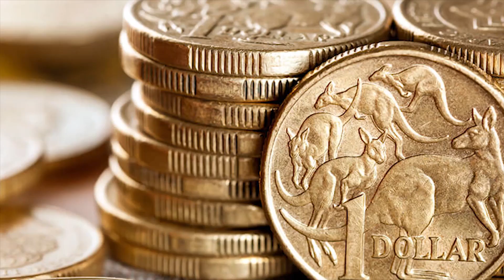Agar Kartu Sakti Tak Bikin Frustrasi - Petrus Kwik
Inilah kartu sakti yang bisa membuat orang tetap belanja dan membeli ini itu meski tak punya penghasilan. Tapi, jangan salah, meski awalnya gembira, begitu tagihannya datang, banyak orang justru jadi frustrasi. Bagaimana bisa lepas dari jerat utang kartu kredit? Apakah kita tidak perlu punya kartu kredit? Bagaimana kita bisa tetap memanfaatkan kartu kredit di masa sulit? Lihat jawabannya di video ini, tonton hingga tuntas dan berikan komentar Anda..